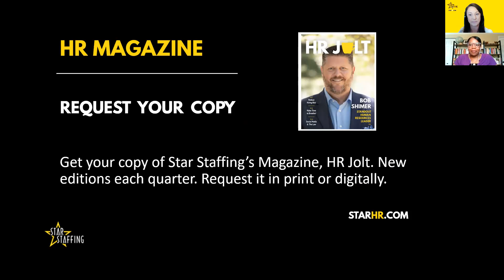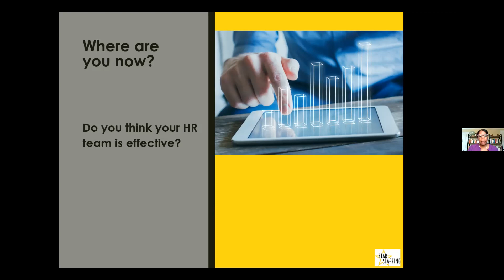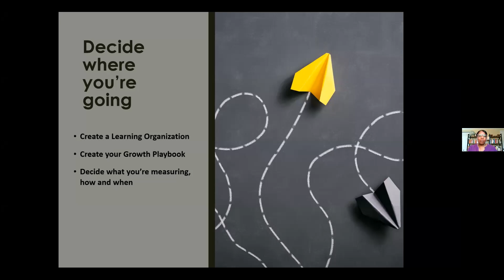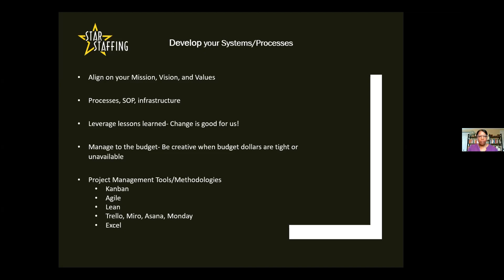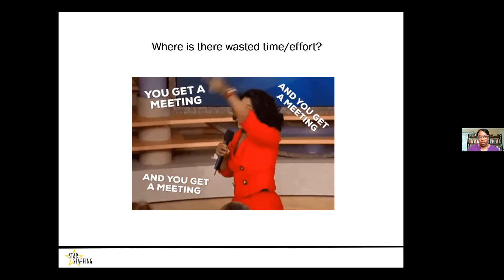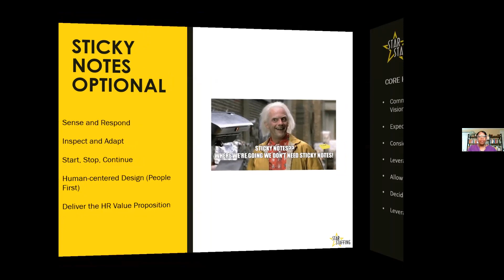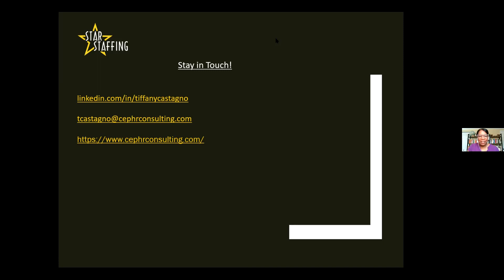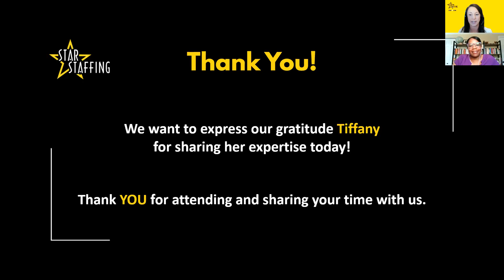Webinar Recording: Effectiveness for Small HR Teams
Are you an HR Department of One? A small HR team looking to gain efficiencies while being efficient for internal and external customers? Join us in a conversation around “Effectiveness for HR Teams” where we will discuss:

• Maximizing tools and processes
• The importance of managing change
• Team alignment and role clarity
• Leveraging colleagues and collaborating